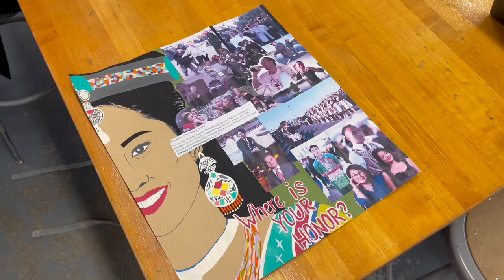A Period in Mr. Her's CTE Art 3 Class at Golden Valley High School